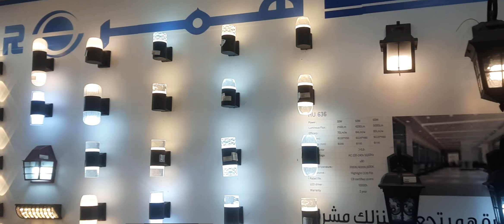saudiarabia Bin baas Mahal.sabak karba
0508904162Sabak